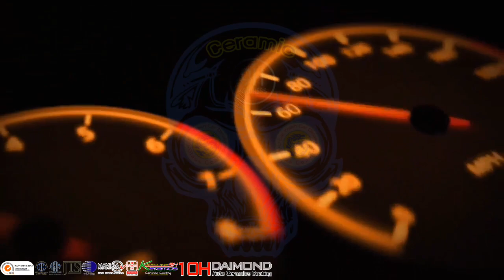โคมอินฟาเรด หลอดคู่ | น้ำยาเคลือบแก้ว | สอนเคลือบแก้ว |【 Ucarwash TV 】